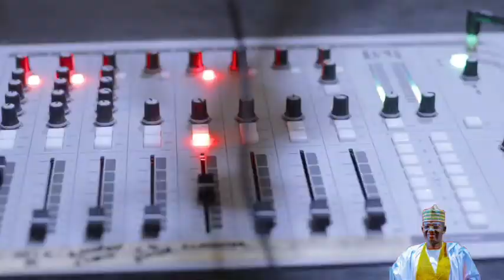Gold City FM Station Gusau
Gold City FM

A brain child of Governor Bello Matawalle’s stewardship.

Before the inception of this administration, since the beginning of democratic rule in Zamfara State, there was only a single state owned radio station, that is Zamfara AM Radio; though there were attempts by previous civilian Administrations in the state to put in place FM Radio Station. A dream that does not light of the day until Governor Bello Muhammad Matawalle came on board and breathed a life into it by putting a state of the art edifice fully equipped with modern transmitter, befitting studios, control rooms and one of a kind recording studios.

Gold City FM Gusau is since on air and broadcasting with multiple programs that attracts lots of listenership.

Gold City FM Gusau is a game changer when it comes to broadcasting field in the state.